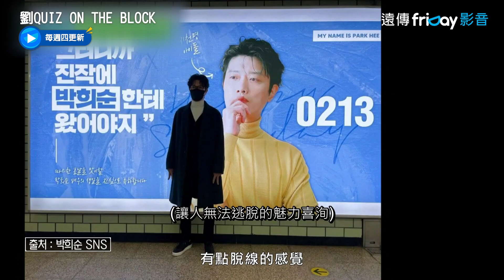知天命偶像！朴喜洵52歲大叔還是好有魅力_《劉QUIZ ON THE BLOCK》第147集_friDay影音韓綜線上看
每周四更新